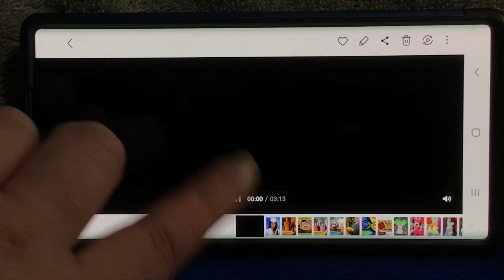Goofy And Grover Sing Drinkin Spo-Dee-O-Dee Wine by Stick McGhee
Artists: Grover And Goofy
Song: Drinkin Wine Spo-Dee-O-Dee by Stick McGhee
Recorded: April 2, 2023
Year: 1947